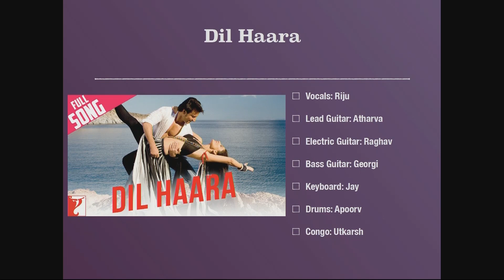Surbahaar 2018: Dil Haara (Tashan)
Presenting, one of the famous bollywood numbers of all time.
Surbahaar 2018 presents- Dil Haara from the movie Tashan featuring Saif ali khan, Kareena Kapoor and Akshay Kumar.
This cover has a surprise for you towards the end! go watch and find out.